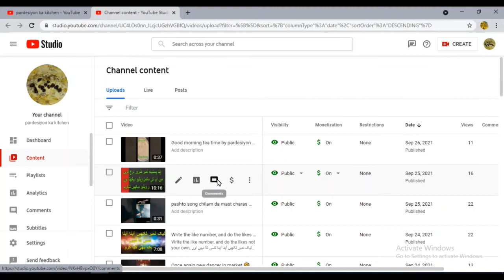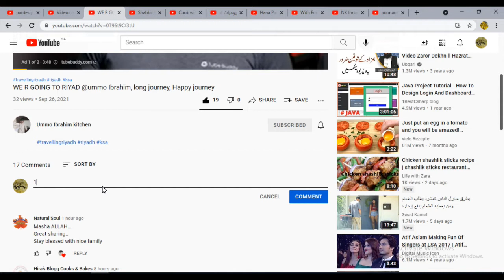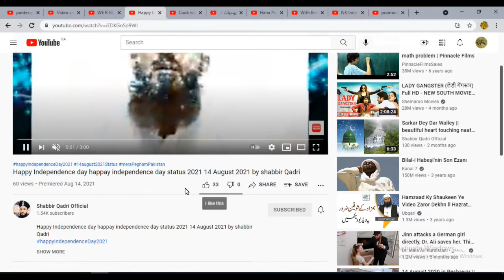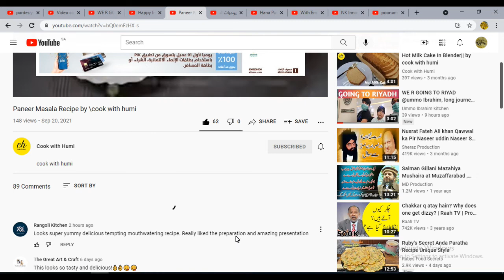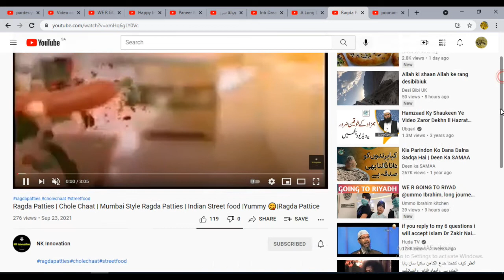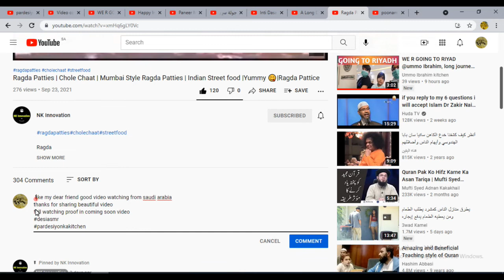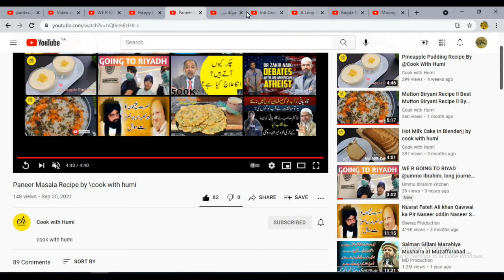Be sure to write down your like number and then I will watch your full video with proof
آپنا لیک نمبر ضرور لکھیں پھر آپ کی مکمل ویڈیو دیکھوں گا پروف کے ساتھ